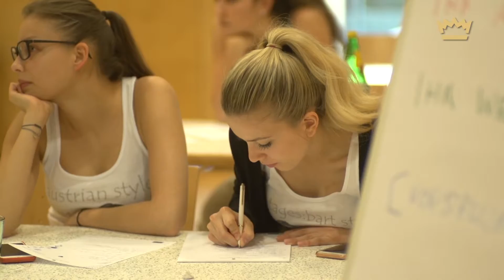Miss Austria Akademie 2016 - Personality Day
Miss Austria Akademie - Personality Training unserer Missen 2016